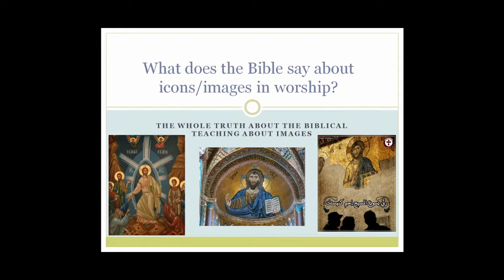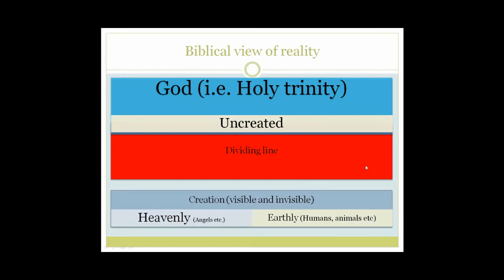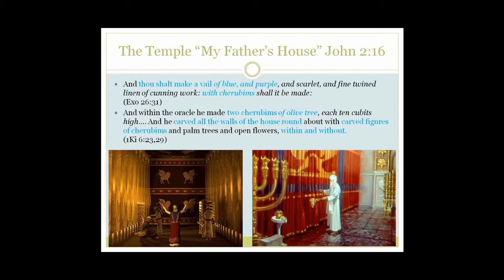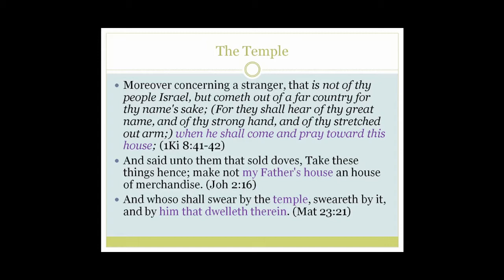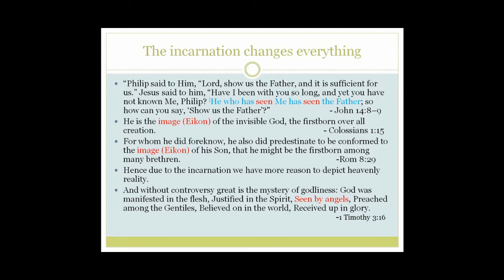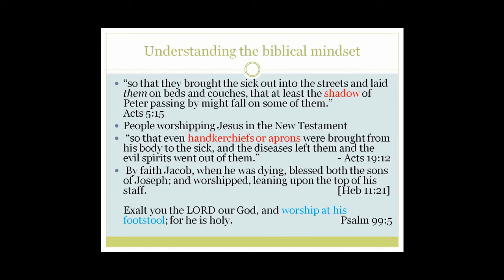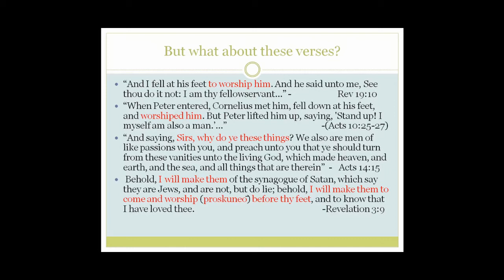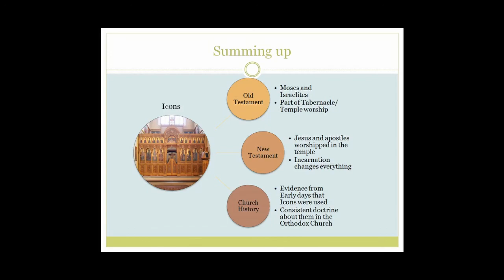The Truth about Images/Icons in the Bible | Simonite Reflections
This is with better audio.

Further Reading:

On Divine Images  by John of Damascus
(If you are interested to read this work pls request for the pdf in the comments)